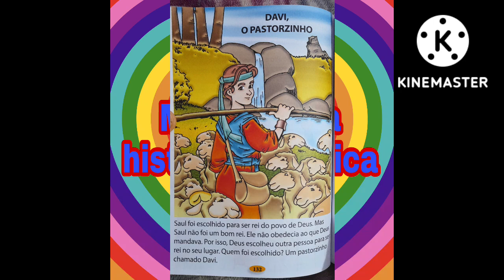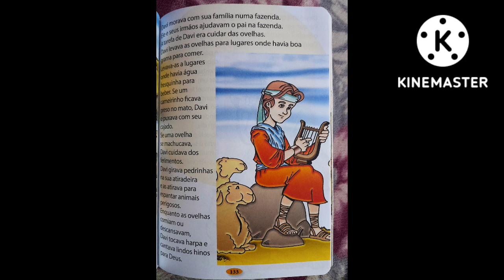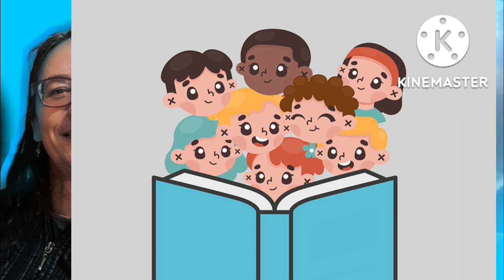Leiturinha Davi o pastorzinho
vamos aprender com mais uma leiturinha bíblica infantil?
Davi o pastorzinho.
Jesus te ama e eu também